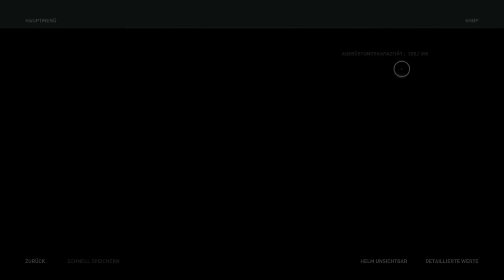Assassin's Creed Odyssey Das Schicksal von Atlantis #45 - Ehrenloser Krieger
Hey Leute,

Wir haben die Erkenntnisse der Hüterin in der Unterwelt erlangt, und müssen nun Charon helfen. Durch den Tot des Keberos, herrscht immer noch Chaos in der Unterwelt und Charon hat alle Hände voll zutun, weshalb Er uns um Hilfe bittet.